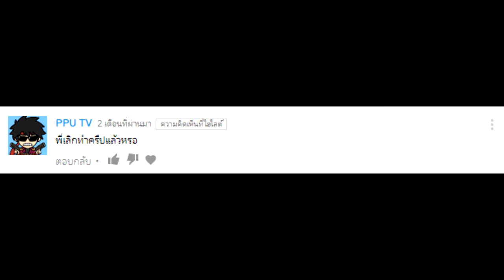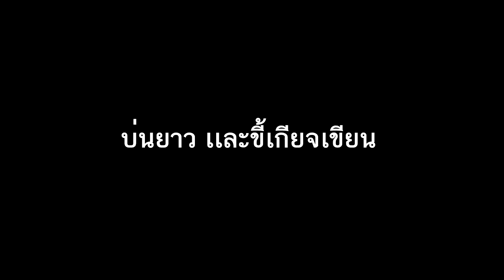เลิกทำคลิปหรือไม่ ?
ผมเลิกทำคลิปเเล้วหรือยัง หาคำตอบได้ในวิดีโอนี้